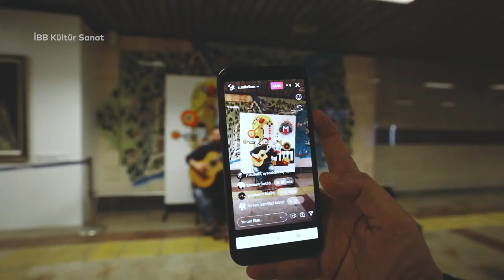İstanbul Seninle Güzel - Murat Akça | Müzisyen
Yorgunluğumuzu, koşturmalarımızı unutturan, nefes aldıran sokak sanatçılarıyla da… Murat Akça, metro yolculuğunu keyfe dönüştürüyor, bizleri güzel melodilerle karşılıyor ya da uğurluyor. Trakya Üniversitesi lisans ve yüksek lisans mezunu, doktora hazırlığı yapan sanatçımızla sizi tanıştırmak bizden, karşılaşmak sizden.